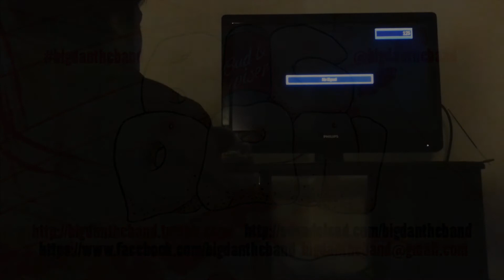Sink or Swim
Day 34: October 6th, 2013, "Sink or Swim."

Trung recalls the day Big Dan saved his life after a rough night at work.

BigDantheBand.Tumblr.com
Facebook.com/bigdantheband